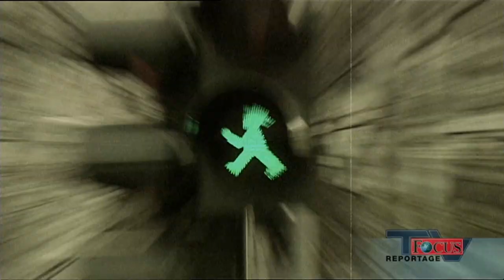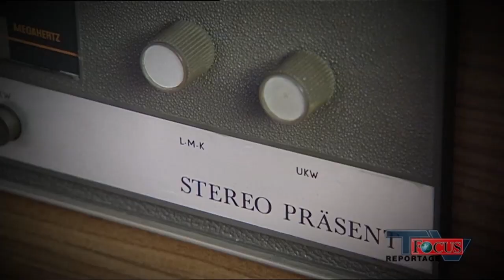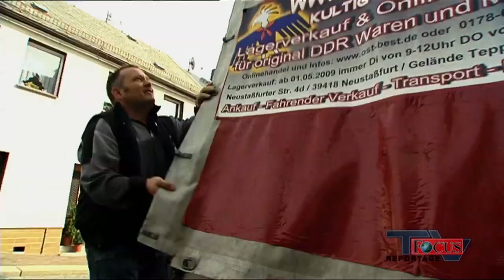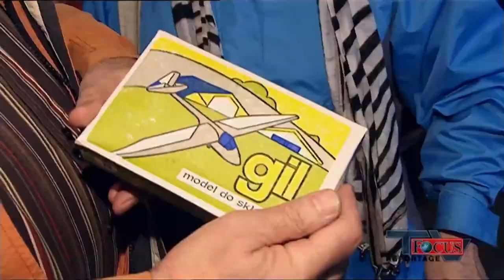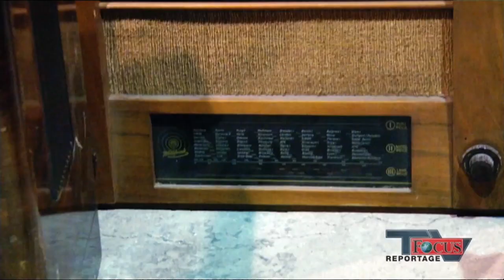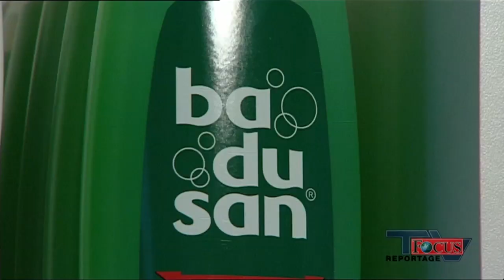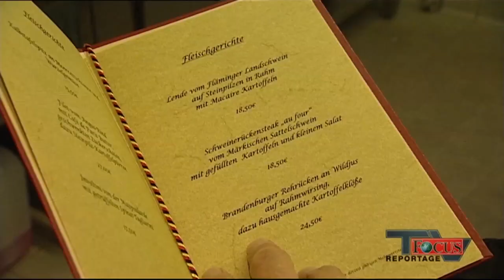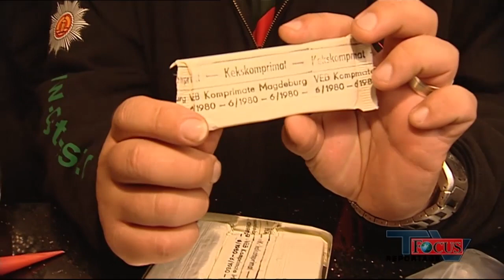Mit allen Sinnen DDR - Auf den Spuren nach der deutschen Teilung | Focus TV Reportage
Die DDR ist Geschichte – daran besteht nach den wochenlangen Feierlichkeiten anläßlich der Deutschen Einheit keinerlei Zweifel. Doch sie ist auch ein wichtiger Teil der Geschichte der Lebenserfahrung der Ostdeutschen. Deren Sentiment für vergangene Zeiten – auf neudeutsch „Ostalgie“ genannt – entpuppt sich immer mehr als Sehnsucht nach den Gefühlen eines früheren Lebens: Gerüche, Geschmäcker, Klänge einer beinahe verschwundenen Kultur. Die Focus TV Reportage begleitet Profiteure und leidenschaftliche Ostalgiker beim Handel mit Waren, die garantiert gute Gefühle wecken. Mit allen Sinnen DDR - Auf den Spuren nach der deutschen Teilung.